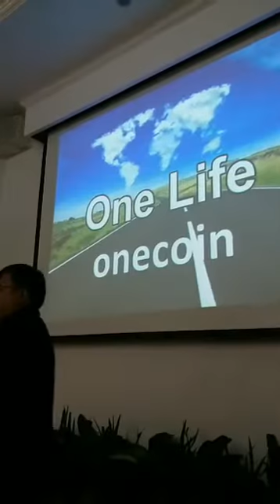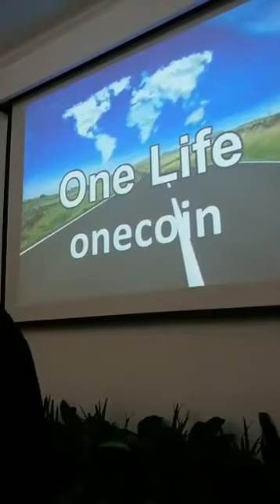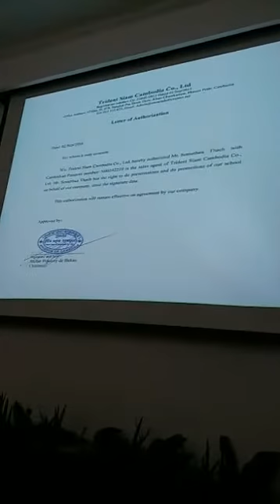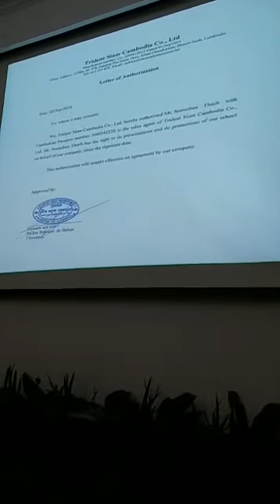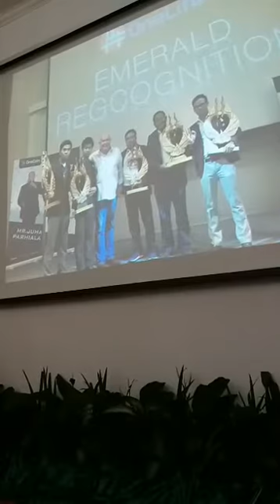OneAcademy training in Siem Reap Part 1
OneAcademy training in Siem Reap Part 1 សំរាប់អ្នកចង់ស្វែងយល់អំពី "ONE COIN "សូមចុះឈ្មោះនៅកន្លែងនេះ (ដោយឥតគិតថ្លៃ) Cick to Signup new